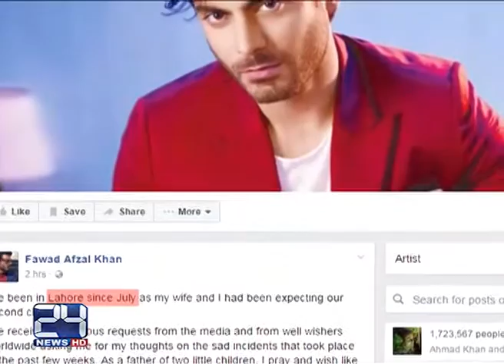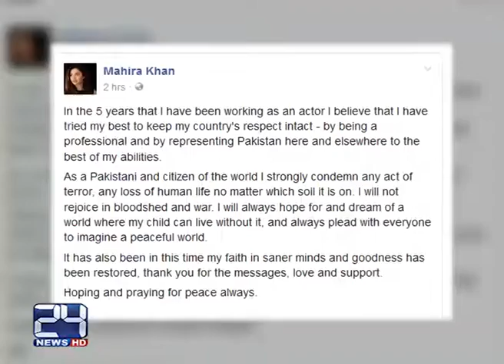Pakistani actors statements on Indian Brutality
24 News HD is one of the leading news channels of Pakistan bringing you the latest current affairs from Pakistan and around the world.